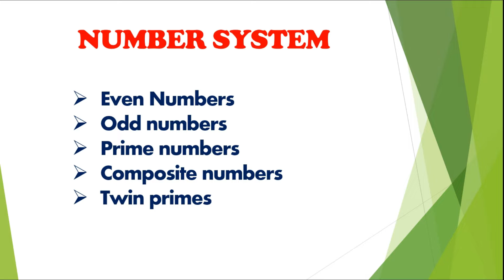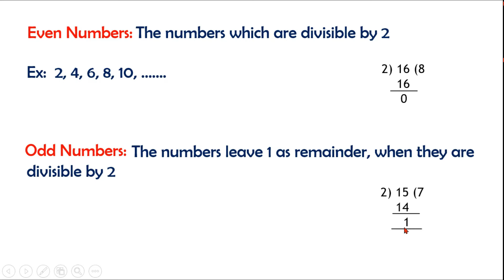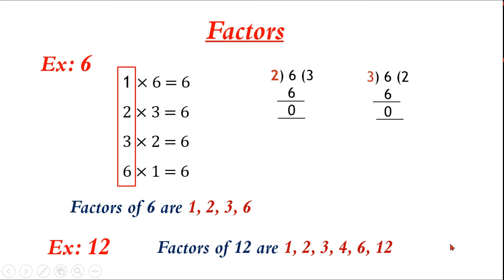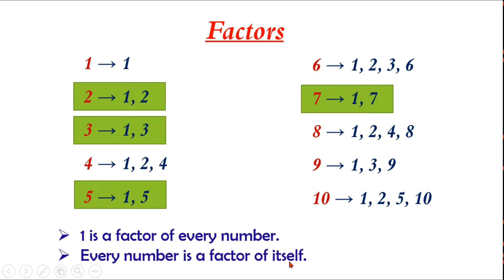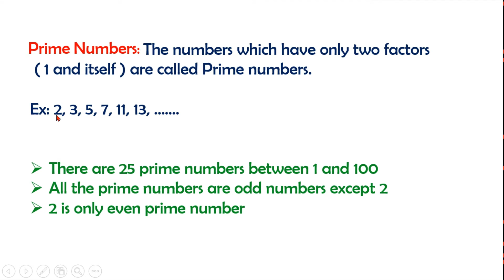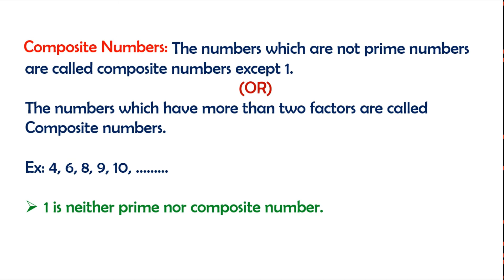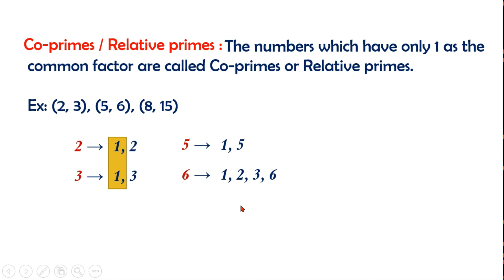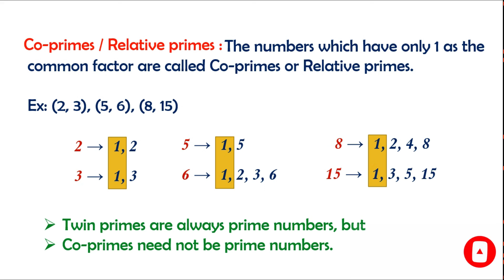Maths basics in telugu || 6th class maths chapter 3 || Prime numbers || Composite numbers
This video tells you about Number system basics in Telugu.
Number system in telugu || Prime numbers || Composite numbers || Class 6 maths chapter 3
You can get clear idea on
Even numbers,
Odd numbers,
Prime numbers,
Composite numbers,
Twin primes
Co primes/Relative primes.

Number system in telugu

Number system basics in telugu